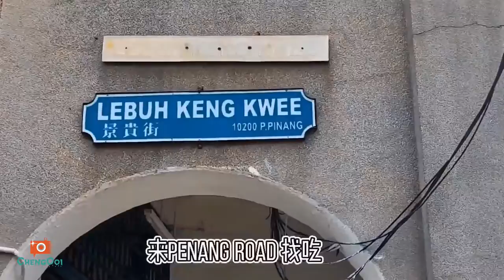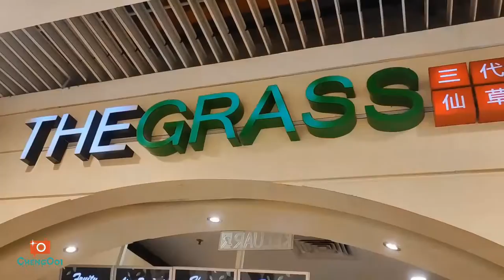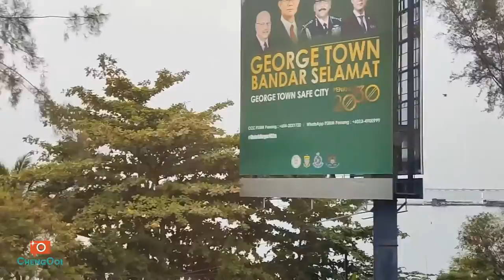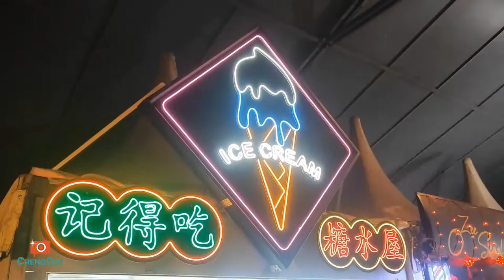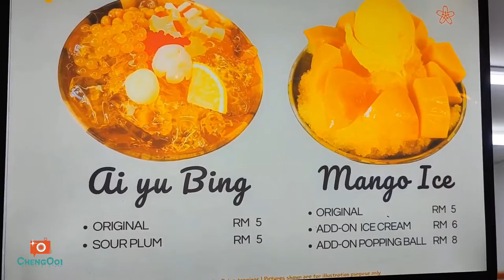【Vlog294】： 被感染后的槟城 第 16集 ~ 食光之旅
美食地点 ：
~七条路
~Penang Road Cendol
~77 Curry Fish
~有间面馆